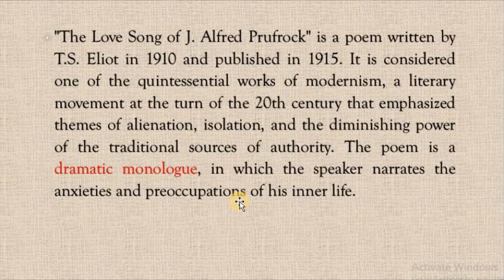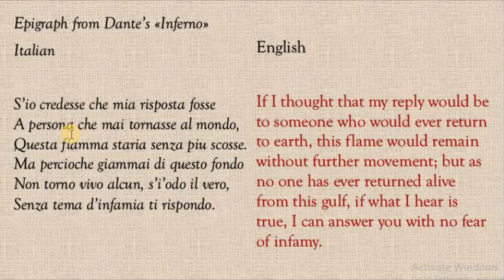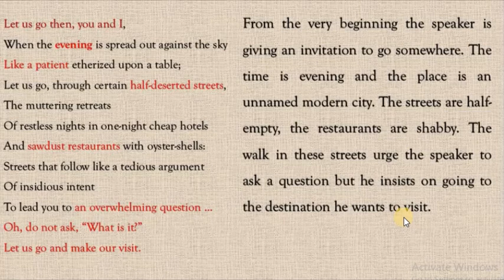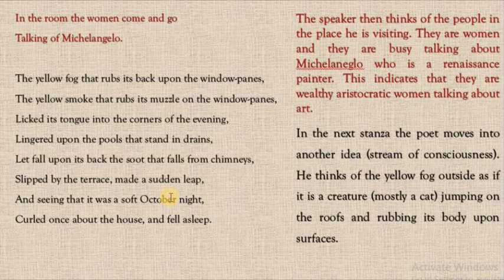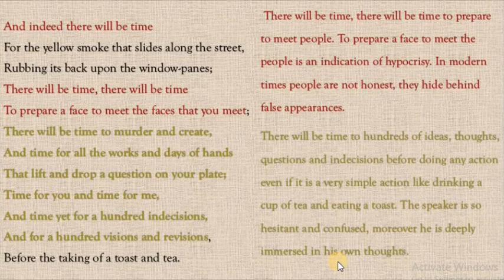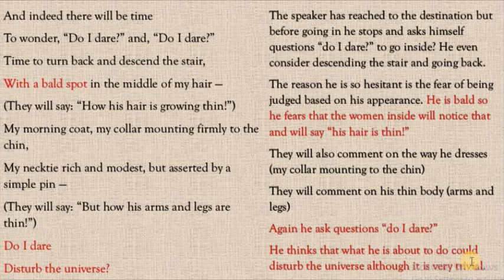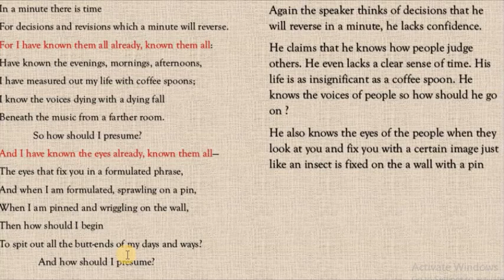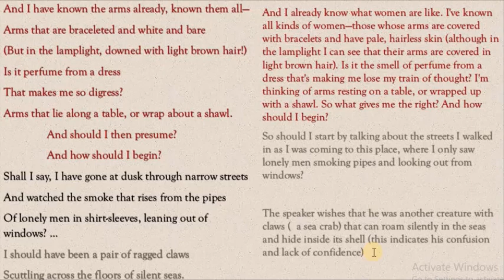Lovesong of J Alfred Prufrock T S Eliot